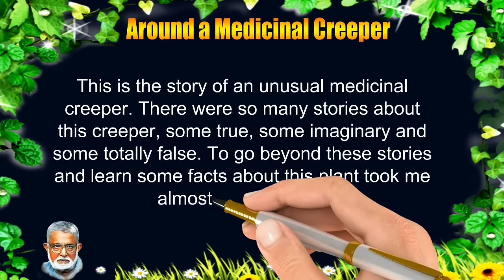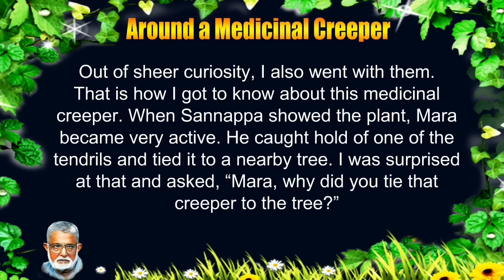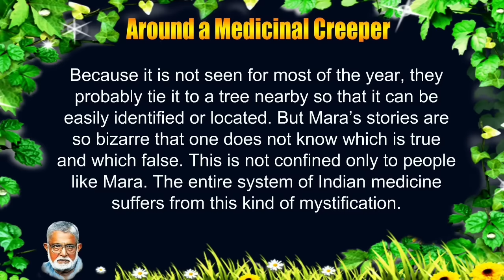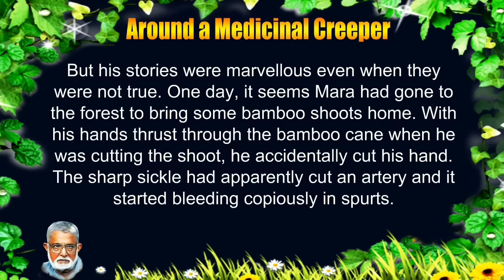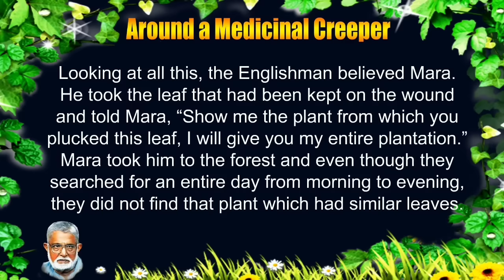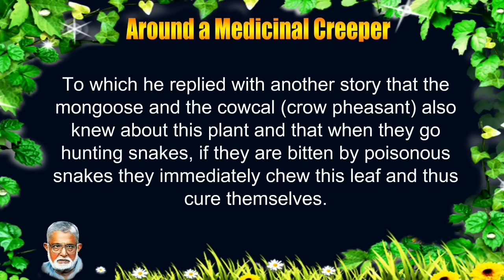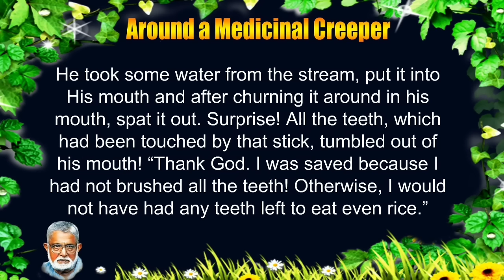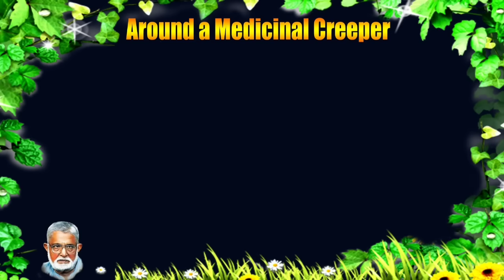AROUND A MEDICINAL CREEPER (Part-1)